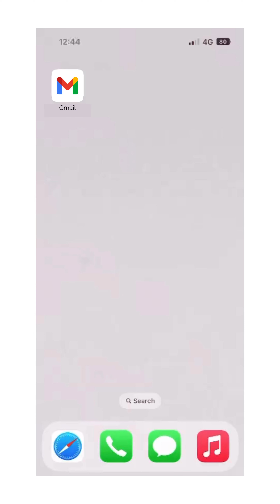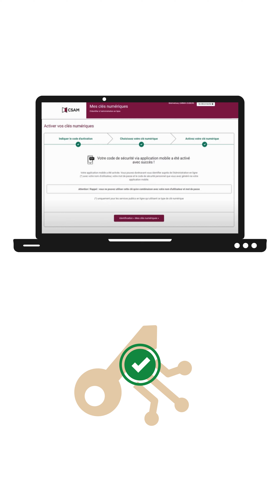11 - Clés numériques FR